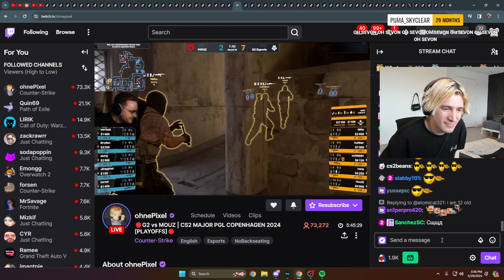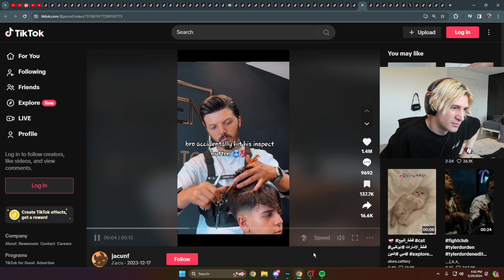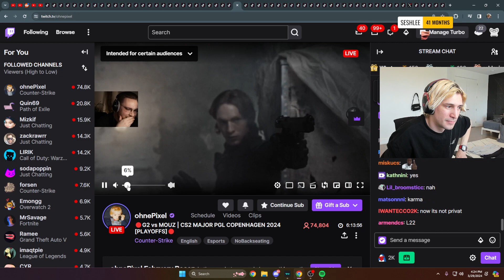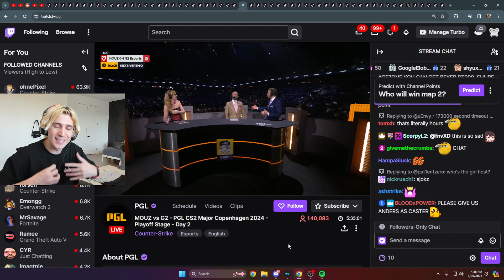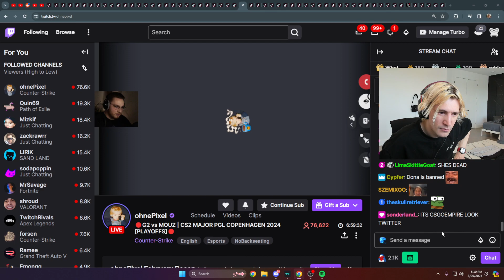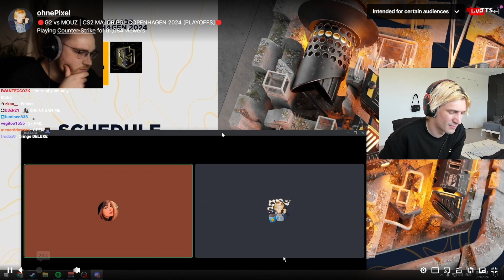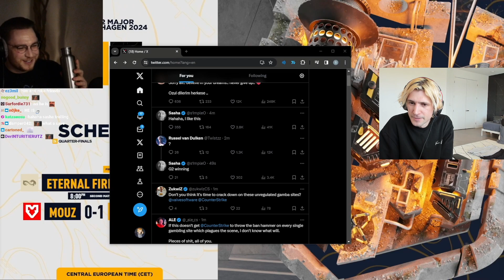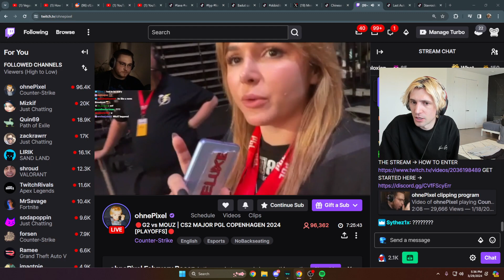xQc plays Counter-Strike - MARCH 29 2024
Stream Title: 🔴LIVE🔴DRAMA🔴NEWS🔴ULTRA STUFF🔴WOW🔴CLICK🔴FAST🔴STUFF🔴GAMEPLAY🔴VIDEOS🔴REACT🔴STILL TYPING🔴THIS TITLE🔴COOL🔴